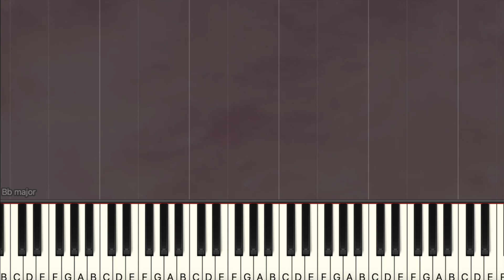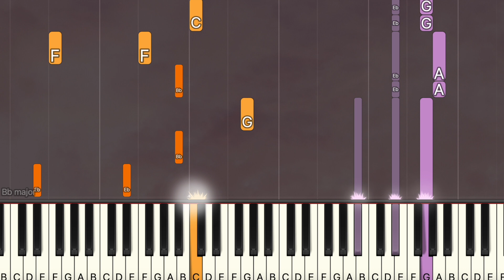Edan 呂爵安 - E先生愛人執照 (Piano Cover , Piano Tutorial) Sheet 琴譜